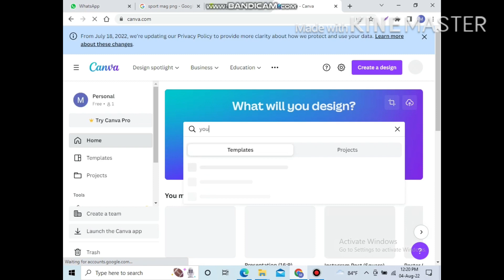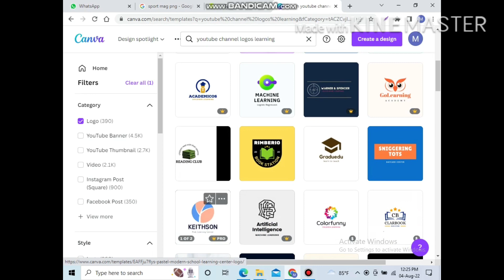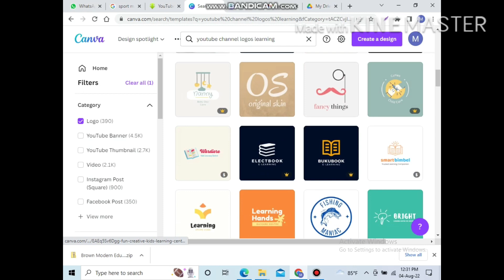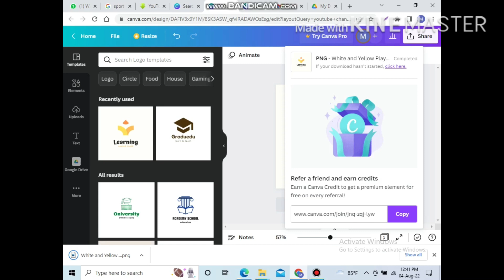How to create youtupe logo in tamil | youtupe channel logo create pannuvathu eppadi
youtupe logo